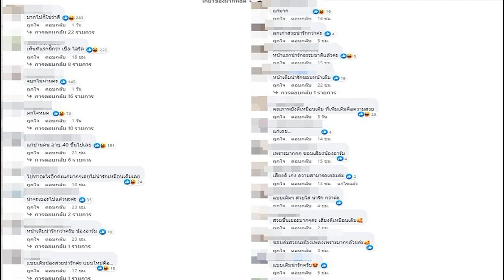หมาก ปลื้มใจเพื่อนก้าวไปอีกขั้น ช่วยณเดชน์ ขอ ญาญ่า ตื่นเต้นใกล้ถึงวันแต่ง คิม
หมาก เตรียมปล่อยพรีเวดดิ้งเซ็ตสอง ตื่นเต้นใกล้ถึงวันแต่ง ไม่หวงคิมเซ็กซี่ เล่าโมเมนต์ช่วยเพื่อนเก็บความลับ ณเดชน์ ขอ ญาญ่า แต่งงาน ภูมิใจกับเพื่อนโตมาด้วยกัน ก้าวไปอีกขั้น

เพิ่งปล่อยรูปพรีเวดดิ้งหวานๆ ที่ไปถ่ายไกลถึงประเทศอิตาลีออกมาให้ชมแล้ว สำหรับว่าที่บ่าวสาว หมาก ปริญ สุภารัตน์ และ คิมเบอร์ลี่ แอน โวลเทมัส ล่าสุดวันนี้ (16 มิย.66) มีโอกาสเจอ หนุ่มหมาก ในงานเปิดตัว Technogym Run ลู่วิ่งไฟฟ้ารุ่นใหม่ล่าสุดจาก Technogym ที่ศูนย์การค้า ดิ เอ็มโพเรียม ได้ให้สัมภาษณ์ถึงภาพพรีเวดดิ้งดังกล่าว และเรื่องที่เป็นหนึ่งในคนร่วมวางแผนกับ ณเดชน์ คูกิมิยะ เซอร์ไพรส์ขอ ญาญ่า อุรัสยา แต่งงาน
พรีเวดดิ้งหวานมากเลย? “ก็ตามนั้นครับ เราโชคดีที่ได้บรรยากาศที่ดี ได้ชุดสวยๆ และได้ตากล้องที่เก่งมาก ก็คือเจน พี่สาวของน้องคิมนั่นเอง เราเดินทางไปกัน 3 คน บรรยากาศการถ่ายก็ดีมากครับ ตอนแรกฝนจะตก เราก็เลยปล่อย ไม่ทำอะไร แต่พอสักพักพระอาทิตย์เขาก็โผล่มาให้เรา เราก็เลยรีบแต่งหน้าแต่งตัว ทำทุกอย่างให้เร็วและออกไปถ่ายกัน”

เตรียมไปถ่ายกี่ชุด? “เตรียมไปสองชุด ที่เห็นคือชุดแรก อีกชุดเดี๋ยวค่อยปล่อย (ยิ้ม)
ตามใจว่าที่เจ้าสาวเลยใช่ไหม? “ใช่ครับ ผมก็ถามเขาเลยว่าใช่ที่อยากได้เลยใช่ไหม เขาก็บอกว่าใช่เลย มันยิ่งกว่าอีกเพราะว่าจังหวะมันพอดีด้วย อยู่ดีๆ พระอาทิตย์เขาก็ออกมาให้ จากที่ทั้งวันฝนตก ที่ภาพสวยก็ต้องยกเครดิตให้เจน(หัวเราะ) ทำกันเองทุกอย่างครับ แต่งตัวก็ช่วยกันแต่ง”

นี่ยังไม่ใช่ชุดเจ้าสาวจริง พอเห็นแล้วรู้สึกยังไงบ้าง? “แค่นี้ก็สวยแล้ว และตอนนี้เขาก็ยังไม่ให้ผมเห็นชุดจริงนะ ตอนที่เขาไปฟิตติ้งกัน ผมก็โดนไล่ออกมาข้างนอก(หัวเราะ) แต่ชุดเจ้าบ่าวเขาก็ยังไม่เห็นเหมือนกัน แต่ชุดผู้ชายก็คงเป็นทักซิโด้เต็มสูท เรียบๆ ครับ
เซ็ตที่สองจะหวานกว่าเซ็ตแรกไหม? “รอดูแล้วกัน(ยิ้ม) เซ็ตแรกหวานไปแล้ว เซ็ตสองอาจจะเป็นอะไรที่อบอุ่นขึ้น ดูละมุนขึ้นครับ เซ็ตที่สองก็ถ่ายเองเหมือนเดิมครับ เป็นอีกวันนึงที่อยู่ที่นั่น ตอนแรกก็คิดว่าจะไม่ทัน แต่อยู่ดีๆ ไหนๆ ก็มาแล้วก็เลยเปลี่ยนชุดไปถ่ายกัน”

ความคืบหน้างานแต่งเป็นยังไงบ้าง? “ตอนนี้งานต่างประเทศก็ค่อนข้างวางใจแล้ว เว็ดดิ้งแพลนเนอร์ที่นู่นเขาช่วยจัดการให้ และเริ่มวางแผนเรื่องงานไทยแล้ว
ความตื่นเต้นเยอะขึ้นไหม? “ก็ตื่นเต้นมากขึ้นครับ และเครียดมากขึ้นด้วย(หัวเราะ) เพราะไม่รู้ว่าเราจะขาดตกบกพร่องอะไรหรือเปล่า เราก็พยายามเก็บรายละเอียดให้ได้มากที่สุด
วันแต่งคือ 14 กันยายน ต้องบินไปก่อนล่วงหน้ากี่วัน? “ต้องบินไปเตรียมตัวด้วย แต่คงไม่นานเท่าอาทิตย์ที่ผ่านมา ที่ผ่านมานานมาก ทั้งธุระของตัวเองและธุระของเพื่อนด้วย (หัวเราะ)”

ทริปเราก็เหมือนเป็นพรีฮันนีมูนด้วย? “ใช่ครับ เพราะเราไปเที่ยวหลายประเทศมากๆ ก็เป็นอีกทริปหนึ่งที่ประทับใจมาก สนุกสนาน”